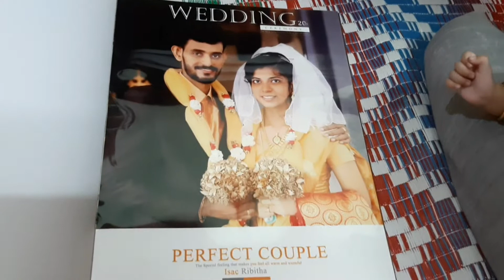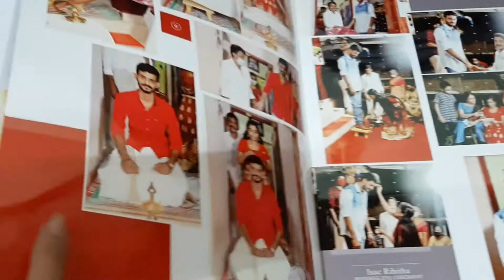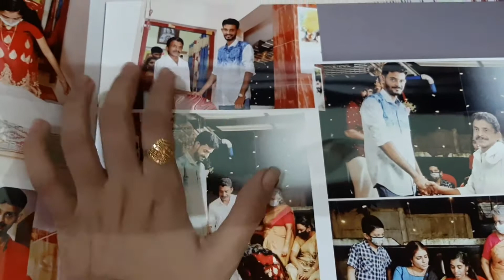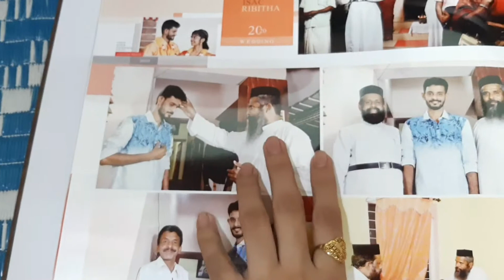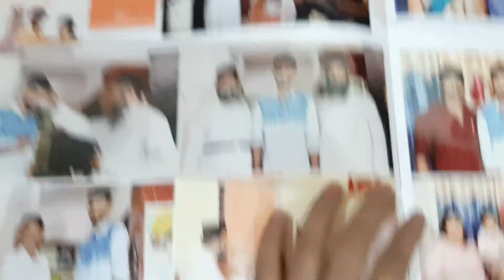മാര്യേജ് ഫോട്ടോസ് / marriage photos isacpulikkottil part 1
മാര്യേജ് ഫോട്ടോസ് / marriage photos
Part  1